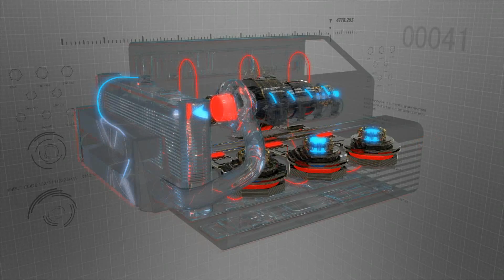Need for Speed Hot Pursuit Remastered #11 - (ЕЩЁ БОЛЬШЕ ПОГОНЬ)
Need for Speed: Hot Pursuit (сокр. NFSHP) — компьютерная игра серии Need for Speed в жанре аркадной автогонки, изданная компанией Electronic Arts для консолей, компьютеров и мобильных устройств в 2010 году. В России игра была издана компанией «1С-СофтКлаб» полностью на русском языке.

В Hot Pursuit можно играть как за полицейского, так и за гонщика и включает в себя полный режим карьеры для обеих сторон примерно одинаковой продолжительности. Каждая сторона имеет несколько бонусов, включая вызов блокпоста и радиолокационные помехи.
Действие игры разворачивается в вымышленном месте, называемом округ Сикрест (англ. Seacrest County), по которому предоставлена свобода передвижения. В округе Сикрест более 100 миль (160 километров) открытых дорог, и это в четыре раза больше, чем в Paradise City, городе игры Burnout Paradise.